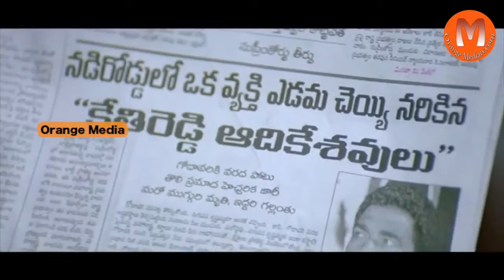Back To Back Comedy Scences || Chedugudu Telugu Movie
Watch Chedugudu Telugu Full Movie || Jayanth, Swetha, Sayaji Shinde,Brahmanandam,Naga  Babu,MS Narayana,Kovai Sarala / Chedugudu Telugu Full Movie 1080p Full HD / Video Songs / Back To Back Comedy

Cast: Jayanth, Swetha, Sayaji Shinde, Nagababu, Ali, Brahmanandam, M.S.Narayana, Asha Saini, Kovai Sarala, Vadivukkarasi and Others.
Director:P.R.Nagaraju
Producer:Bheemaneni Tirupatayya, K.Nagi Reddy
Presenter:Kovai Sarala
Banner:Smile Movies

Naga  Babu -Nagababu - 1000 Abaddalu,Aapadamokkulavadu,
Aatadistha,Andharoo Dongale,Annavaram,Bhagyalaxmi Bumper Draw,Chandamama,Micheal Madana Kamaraju (2008),Missing,Naa Manasukemaindi,Okkade,Operation Duryodhana,Prema Kaavali,
Premabhishekam (2008),Room Mates,Seenugadu, Chiranjeevi Fan,Shock,Sri Sri Jagadguru Aadishankara,Sri Ramadasu,Sri Vasavi Vaibhavam,Telugabbai